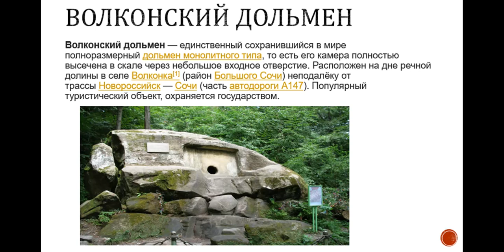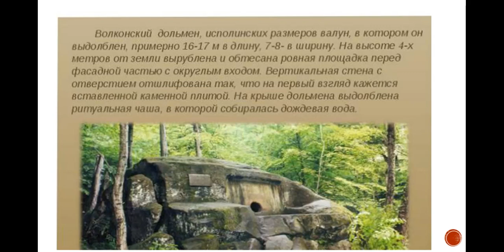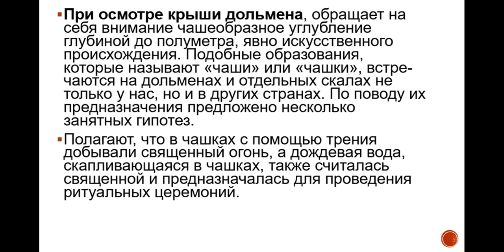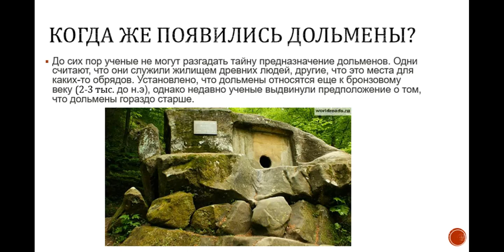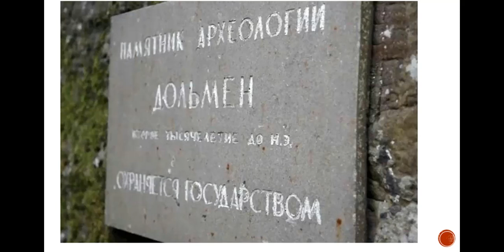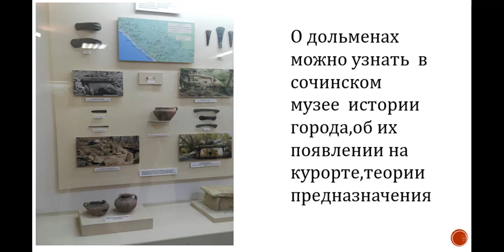Дольмены Сочи. Преподаватель Зибарова И.В.